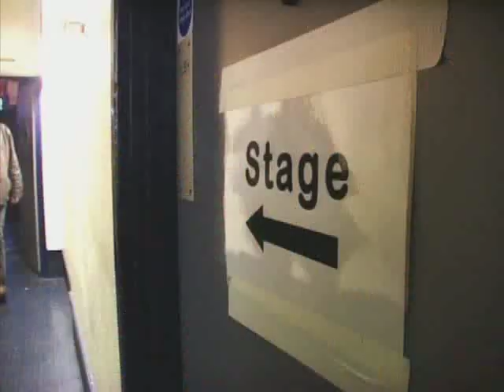Frankie Say Reform'Documentary part3